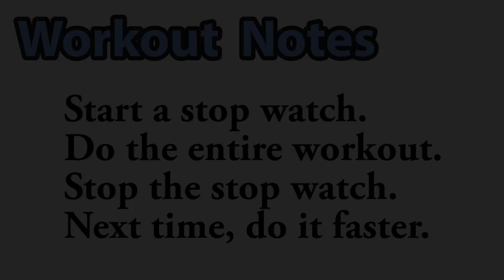Quick Full Body Workout - Pushups Squats Up Downs for Time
In this quick full body workout, you will be performing 6 rounds of the following...

Pushups (10)
Squats (10)
Up Downs (10)

Notes:
Pushups can be modified to be harder or easier. From the knees is fine if that's challenging for you.
Squats - You don't need a weight. Body weight is fine. Holding a weight will make it harder. Try and sit LOW.
Up Down - Just lie down and stand up. Many people over think this exercise. If there was no video demonstration and I said to you "Lie down on the ground. Now stand up." That's it.

Time yourself. Take breaks as you need to. In the long run, re-visit this workout and see if you can beat your previous time.

Good Luck!!